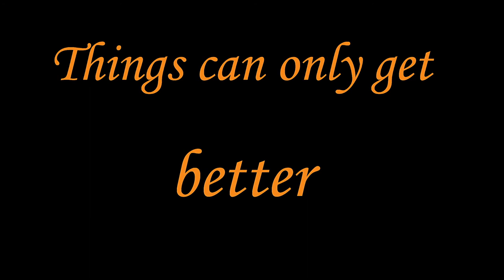14 𝐖𝐡𝐞𝐧 𝐓𝐡𝐞𝐫𝐞'𝐬 𝐋𝐨𝐯𝐞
𝐓𝐄𝐑𝐑𝐘 𝐒𝐈𝐋𝐕𝐄𝐑𝐋𝐈𝐆𝐇𝐓
“𝐖𝐡𝐞𝐧 𝐓𝐡𝐞𝐫𝐞'𝐬 𝐋𝐨𝐯𝐞”

(𝘌𝘯𝘫𝘰𝘺 𝘵𝘩𝘦 𝘧𝘶𝘭𝘭 𝘢𝘭𝘣𝘶𝘮)
𝐈𝐍 𝐌𝐘 𝐎𝐖𝐍 𝐒𝐈𝐋𝐕𝐄𝐑 𝐋𝐈𝐆𝐇𝐓

𝐀𝐥𝐥 𝐜𝐨𝐦𝐩𝐨𝐬𝐞𝐝, 𝐩𝐫𝐨𝐝𝐮𝐜𝐞𝐝, 𝐩𝐞𝐫𝐟𝐨𝐫𝐦𝐞𝐝, 𝐫𝐞𝐜𝐨𝐫𝐝𝐞𝐝, 𝐟𝐢𝐥𝐦𝐞𝐝 𝐛𝐲
𝐓𝐄𝐑𝐑𝐘 𝐒𝐈𝐋𝐕𝐄𝐑𝐋𝐈𝐆𝐇𝐓

𝐖𝐎𝐑𝐃𝐒 𝐅𝐑𝐎𝐌 𝐓𝐄𝐑𝐑𝐘 𝐒𝐈𝐋𝐕𝐄𝐑𝐋𝐈𝐆𝐇𝐓
It was challenging and rewarding putting together my take on the various musical styles, directions and dynamics that interest me into one album. Additionally, through the language of music, I wanted to maintain a focus on my vision of hope, love, positive energy, bright light, silver lining, a better world, in my own way,

There's another thing about this album that's special for me:
I've made several 𝐬𝐨𝐥𝐨 𝐚𝐫𝐭𝐢𝐬𝐭 𝐚𝐥𝐛𝐮𝐦𝐬 featuring myself in various musical styles and settings, including ensembles, duets, songwriter collaborations and those which I'm the sole writer and performer with guest instrumentalists and vocalists. But 𝐭𝐡𝐢𝐬 𝐚𝐥𝐛𝐮𝐦 𝐢𝐬 𝐣𝐮𝐬𝐭 𝐦𝐞 𝐝𝐨𝐢𝐧𝐠 𝐚𝐥𝐥 𝐭𝐡𝐞 𝐰𝐫𝐢𝐭𝐢𝐧𝐠, 𝐩𝐫𝐨𝐝𝐮𝐜𝐢𝐧𝐠, 𝐚𝐫𝐫𝐚𝐧𝐠𝐢𝐧𝐠, 𝐢𝐧𝐬𝐭𝐫𝐮𝐦𝐞𝐧𝐭𝐬, 𝐯𝐨𝐜𝐚𝐥𝐬, 𝐫𝐞𝐜𝐨𝐫𝐝𝐢𝐧𝐠, 𝐚𝐧𝐝 𝐟𝐢𝐥𝐦𝐢𝐧𝐠.

Actually, I had the idea of, and started working on this self-made solo album before the COVID-19 pandemic hit, when artists creating music by themselves became more commonplace. In fact, 𝐈'𝐯𝐞 𝐞𝐧𝐣𝐨𝐲𝐞𝐝 𝐦𝐚𝐤𝐢𝐧𝐠 𝐦𝐮𝐬𝐢𝐜 𝐨𝐧 𝐦𝐲 𝐨𝐰𝐧 𝐬𝐢𝐧𝐜𝐞 𝐈 𝐰𝐚𝐬 𝐚 𝐤𝐢𝐝.
 Even before I was pursuing my freelance drumming career from an early age, I was honing and recording my writing skills.
(𝐬𝐭𝐚𝐫𝐭 𝐯𝐢𝐝𝐞𝐨 𝐚𝐭 𝟏:𝟒𝟎)

In addition to the many artists I've contributed my efforts to in a variety of styles and settings with some of the world's most outstanding musicians, along with a vision of hope, love, positive energy and a better world for all of us, it's been great creating music solely on my own.

- Terry Silverlight

𝐓𝐞𝐫𝐫𝐲 𝐒𝐢𝐥𝐯𝐞𝐫𝐥𝐢𝐠𝐡𝐭 𝐞𝐧𝐝𝐨𝐫𝐬𝐞𝐬:
𝐆𝐑𝐄𝐓𝐒𝐂𝐇, 𝐏𝐀𝐈𝐒𝐓𝐄, 𝐏𝐑𝐎𝐌𝐀𝐑𝐊, 𝐄𝐕𝐀𝐍𝐒, 𝐋𝐏 (𝐋𝐚𝐭𝐢𝐧 𝐏𝐞𝐫𝐜𝐮𝐬𝐬𝐢𝐨𝐧), 𝐏𝐔𝐑𝐄𝐒𝐎𝐔𝐍𝐃

𝐁𝐈𝐎𝐆𝐑𝐀𝐏𝐇𝐘
𝐓𝐞𝐫𝐫𝐲 𝐒𝐢𝐥𝐯𝐞𝐫𝐥𝐢𝐠𝐡𝐭 𝐛𝐞𝐠𝐚𝐧 𝐡𝐢𝐬 𝐝𝐫𝐮𝐦𝐦𝐢𝐧𝐠 𝐜𝐚𝐫𝐞𝐞𝐫 𝐚𝐭 𝐚𝐠𝐞 𝟏𝟒 on pioneering jazz/fusion recordings and performances created by his brother Barry Miles. Terry's college education was at Princeton University. Since then as a drummer, he has performed all over the world and recorded on gold/platinum albums and hit singles for Billy Ocean, George Benson, Natalie Merchant, Freddie Jackson, Stephanie Mills, Tom Jones, Laura Nyro, Anne Murray, Mel Torme, Jennifer Holliday, Phil Woods, The Fania All -Stars, The CTI All-Stars, Jonathan Butler. Film scores for One Fine Day, You've Got Mail, Object Of My Affection, My Blue Heaven, Titus, Frida, Slaves Of New York, What Planet Are You From, and countless jingles and TV shows. Terry has toured globally with Roberta Flack, the award-winning all-star Manhattan Jazz Orchestra (MJO), and many others.

As a 𝐬𝐨𝐧𝐠𝐰𝐫𝐢𝐭𝐞𝐫/𝐩𝐫𝐨𝐝𝐮𝐜𝐞𝐫/𝐜𝐨𝐦𝐩𝐨𝐬𝐞𝐫, Terry has written, produced and arranged hundreds of pieces for network TV shows including One Life To Live, The Sopranos (a song in an Emmy award-winning episode), All My Children, Ed, Beverly Hills 90210, Young And The Restless, Melrose Place, C.S.I., NCIS, Ghost Whisperer, Strong Medicine, Las Vegas, Sabrina The Teenage Witch, Seventh Heaven, The District, The Shield, Burn Notice, South Beach. Jingles for Reebok, Nicorette, Pantene, Crisco Canola. Songs in the films INVINCIBLE with Mark Wahlberg (#1 box office movie in the U.S. for two weeks), MARCI X with Lisa Kudrow, SUNSHINE CLEANING with Alan Arkin/Emily Blunt/Amy Adams, MAD ABOUT MAMBO with Keri Russell, HEAD OVER HEELS with Monica Potter and Freddie Prinze Jr., music from the TV show SMASH, and songs recorded by Nancy Wilson, Carl Anderson, Les McCann, Judy Torres, Louise (top ten single in the UK) and Philip Ingram.

Terry has twelve 𝐬𝐨𝐥𝐨 𝐚𝐫𝐭𝐢𝐬𝐭 𝐚𝐥𝐛𝐮𝐦𝐬 showcasing his drumming, compositions and producing within the jazz, pop and film music idioms.

𝐓𝐄𝐑𝐑𝐘 𝐒𝐈𝐋𝐕𝐄𝐑𝐋𝐈𝐆𝐇𝐓 𝐁𝐀𝐍𝐃 has performed in New York venues including Birdland, The Cutting Room, The Metropolitan Cafe, The Bitter End, Jazz Forum Arts, Bronxnet TV.

𝐃𝐫𝐮𝐦 𝐈𝐧𝐬𝐭𝐫𝐮𝐜𝐭𝐢𝐨𝐧 𝐕𝐢𝐝𝐞𝐨:
TERRY SILVERLIGHT DRUM GROOVES SERIES.

𝐓𝐞𝐫𝐫𝐲'𝐬 𝐃𝐫𝐮𝐦 𝐈𝐧𝐬𝐭𝐫𝐮𝐜𝐭𝐢𝐨𝐧 𝐁𝐨𝐨𝐤𝐬:
THE FEATURED DRUMMER (with audio of Terry playing the exercises accompanied by John Patitucci & Barry Miles), A NEW CONCEPTION (co-written with Morris "Arnie" Lang),THE STICK BAG BOOK OF JAZZ, FUNK, FUSION, and GIG BAG SERIES FOR DRUMMERS: RHYTHM & PERCUSSION.

𝐀𝐫𝐭𝐢𝐜𝐥𝐞𝐬 𝐅𝐞𝐚𝐭𝐮𝐫𝐢𝐧𝐠 𝐓𝐞𝐫𝐫𝐲:
Billboard, The New York Times, Electronic Musician, Mix Magazine, Mix Online, ASCAP's Playback, Princeton Alumni Weekly, Modern Drummer, DRUM!, JazzIs, JazzTimes, Downbeat, Not So Modern Drummer, Drummerworld, Goldmine, Swing Journal (Japan), JazzReview.com, Rivertown, Tascam Magazine.